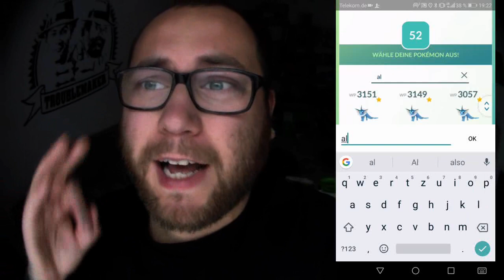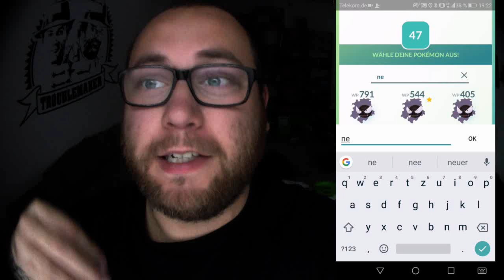Gengar vs Gengar = 40 Bonbons & Gengar Ehrentag | Pokémon GO Deutsch # 092